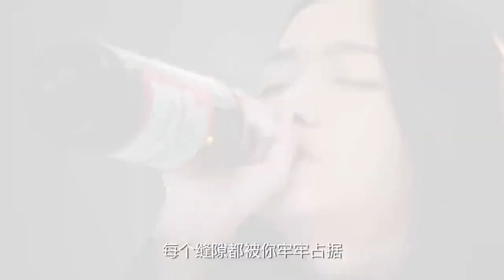Biết là vô vọng nhưng cô Thư Ký vẫn yêu đơn phương cậu chủ của mình say đắm si mê